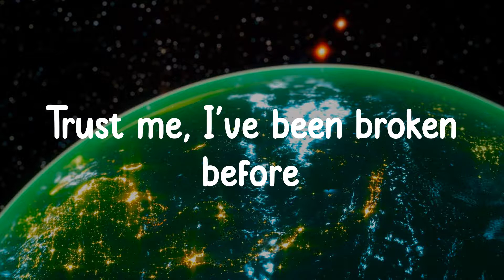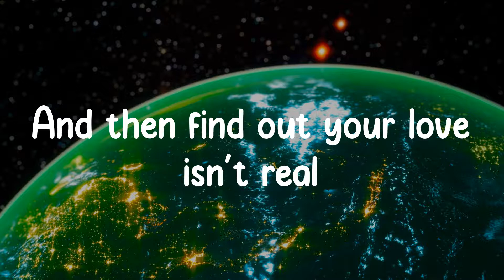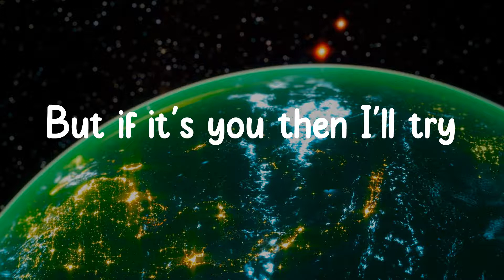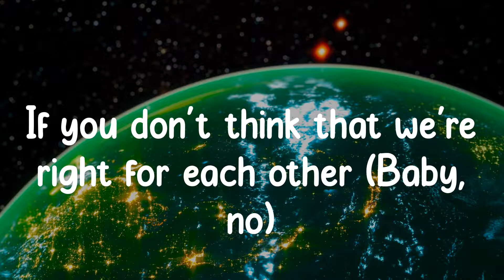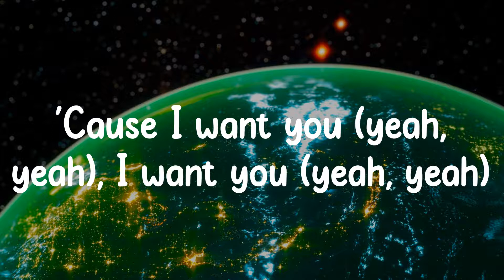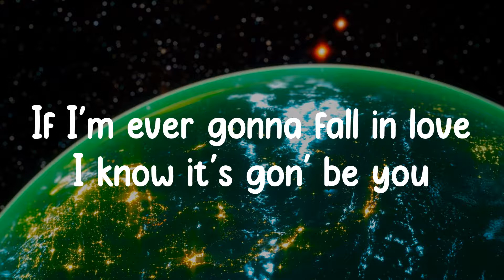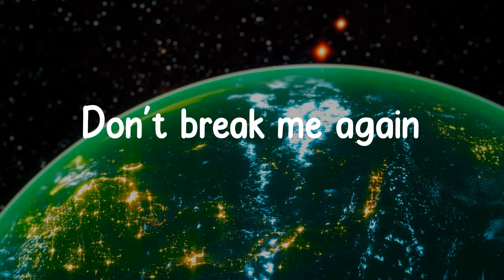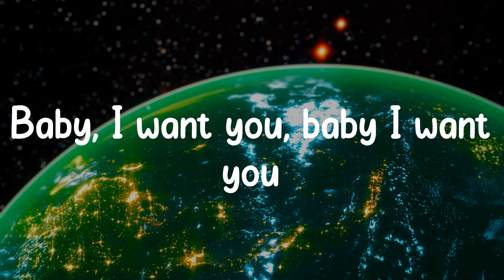It's You - Ali Gatie (Lyrics) Trust me, I've been broken before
❖▬▬▬▬▬▬▬▬▬▬ஜ۩۞۩ஜ▬▬▬▬▬▬▬▬▬▬❖
Lyrics